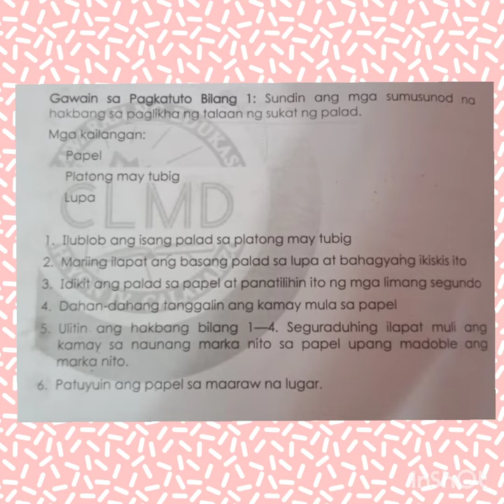Arts 3 Quarter 3 Week 4/Maraming Pagtatatak